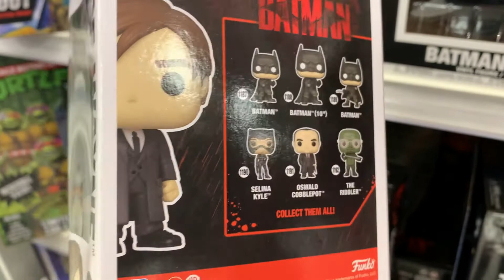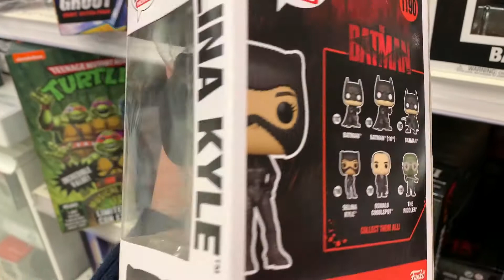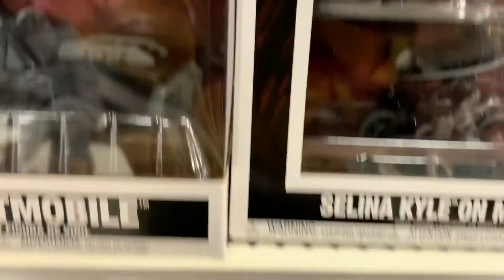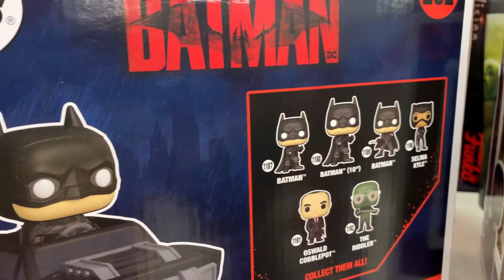THE BATMAN | COLECCIÓN FUNKO POP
Encontramos los Funko Pop de la nueva película "The Batman".